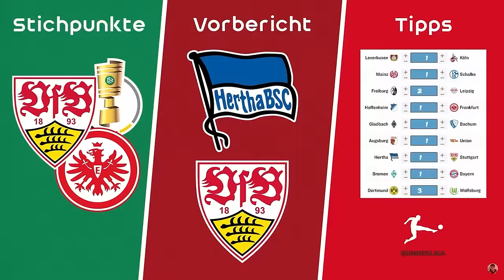Borussia Dortmund 0:1 VfB Stuttgart ⚪🔴 60 Punkte❗ 7 Punkte CL-Vorsprung – es geht auf die Reise! 😍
0:00 Stream Highlights
15:31 BVBVfB Spielfazit
10 % auf T-Shirts & Co. mit Code "AFM"
*Werbung
Hier geht's zu meinem NordVPN-Deal